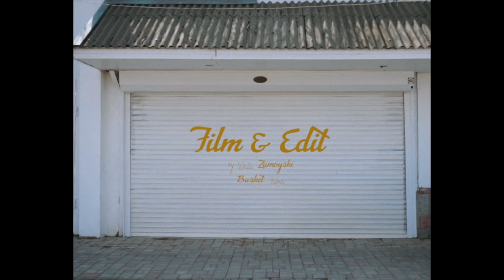TELLY GRAVE - TERIYAKI (prod. DJ TAPE)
Directed by Nikita Zamoyski

Edited by Basket Films

Song By TELLY GRAVE